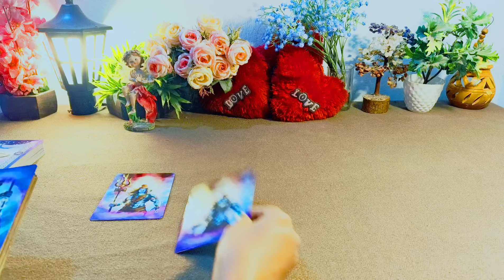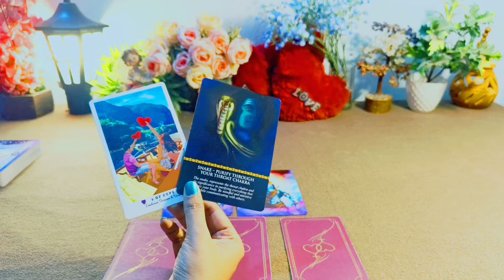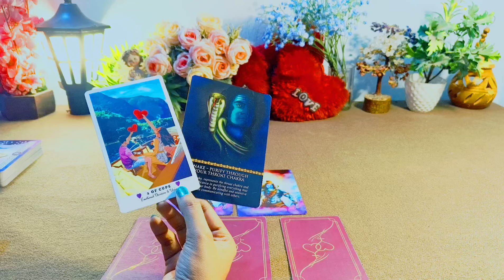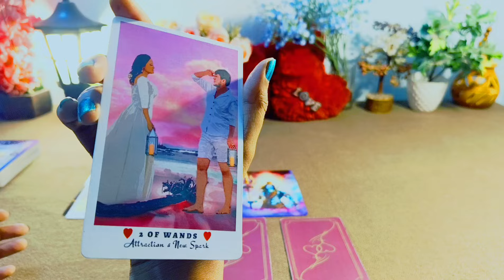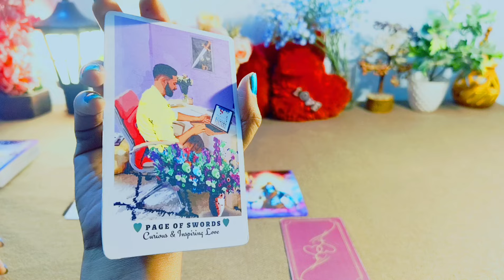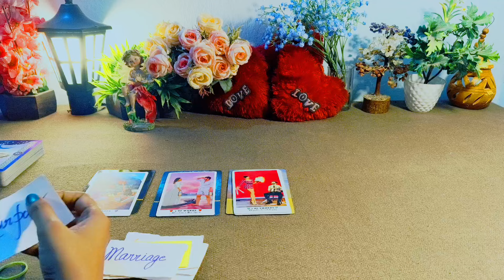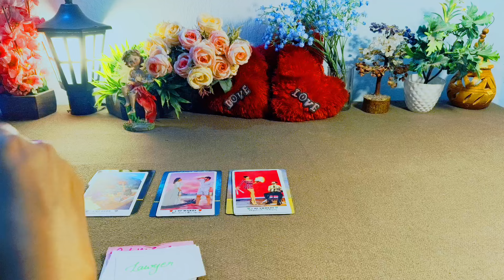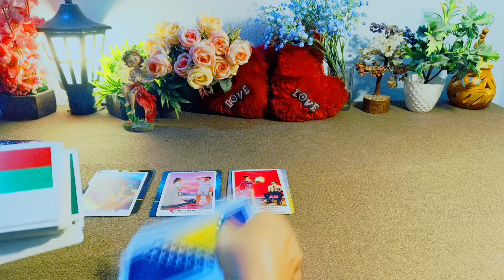ARIES ♈ WHO WILL YOU MARRY &WHEN? 🪔राशि चक्र से जाने शादी कब और किससे होगी 🩷🌹🦋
Hy friends, this is a pick a card reading on ♈ Aries ♈WHO WILL YOU MARRY &WHEN? 👸🪔राशि चक्र से जाने शादी कब और किससे होगी😇💋